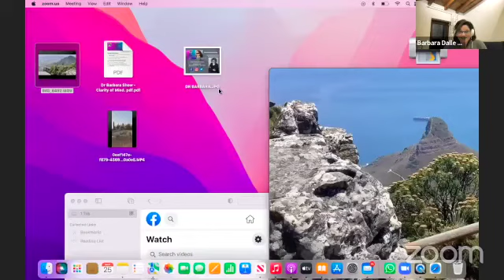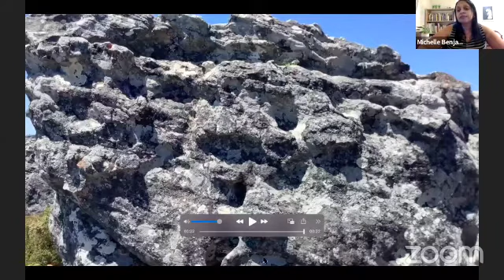Clarity of Vision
When Michelle Benjamin was in conversation with
Dr Barbara Dalle Pezze of Verona, Italy.
Dr Barbara is a global empowerment coach and she is also the author of
THE  UNEXPECTED GIFT.
As a survivor of a traumatic break in her marriage and ultimately a painful divorce, Dr Barbara Dalle Pezze emerged from the pain, hurt and trauma to help others in the world who feel like they cannot go on.
CLARITY OF MIND is one of the seven steps in Dr Barbara’s book. She says that by following these steps and making it a part of life, one can find a better quality of life and a reason to live after trauma and hurt.